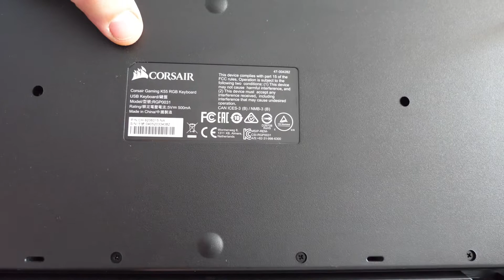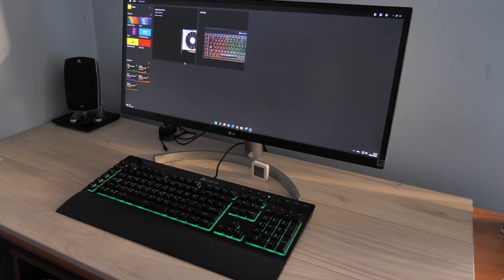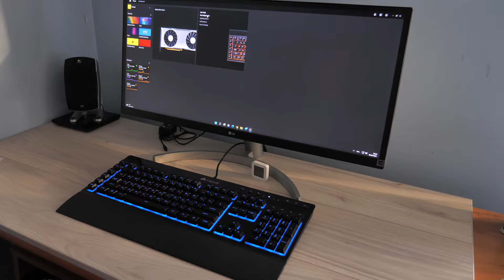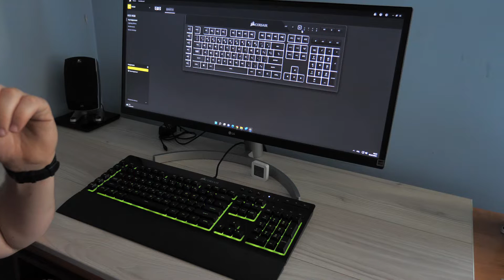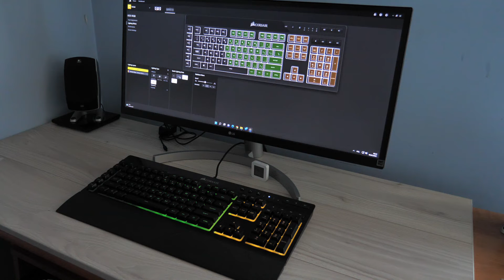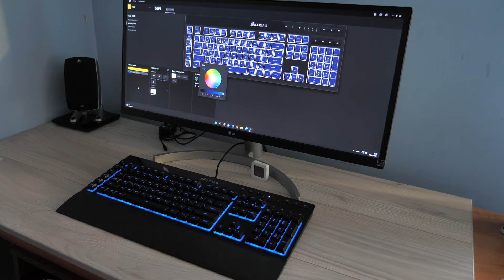Recenzja klawiatury membranowej CORSAIR K55 z poświetlaniem RGB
Test klawiatury gamingowej membranowej z podświetleniem RGB marki Corsair.
🔥 Zostaw LAJKA jeśli JESTEŚ ze mną!
🔥 Zostaw SUBA jeśli CHCESZ BYĆ ze mną!